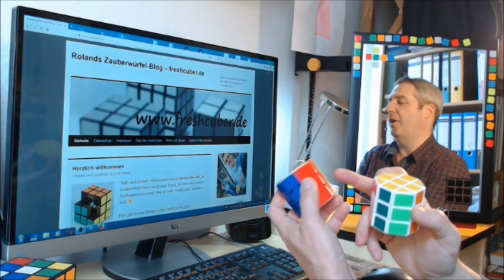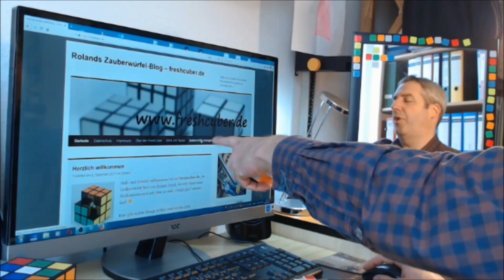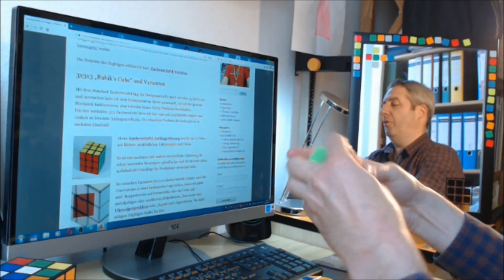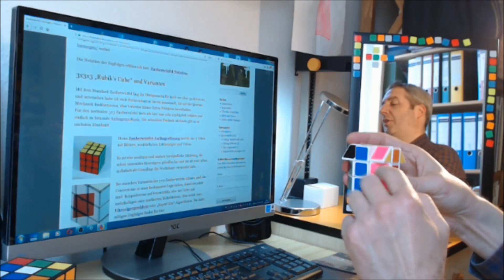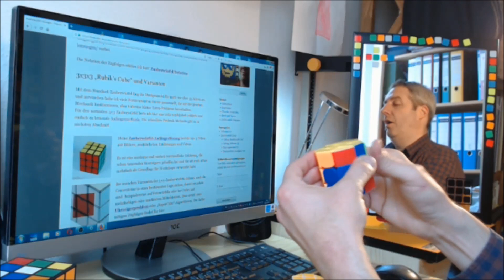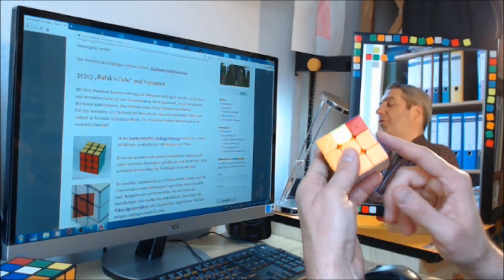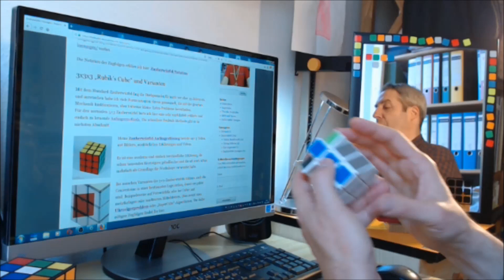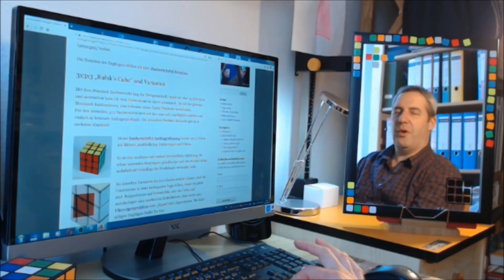3x3 Walzenwürfel (Barrel Cube) lösen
In diesem Video zeige ich, wie man den Walzenwürfel, auch Octagonal Prism oder Barrel Cube genannt, anhand der 3x3-Zauberwürfel-Anfängerlösung lösen kann.